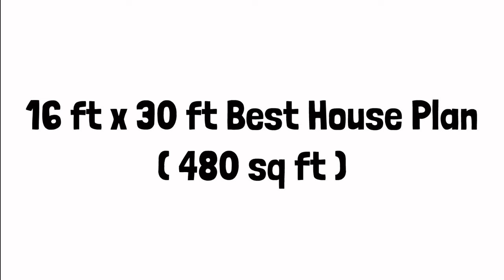16 x 30 House Plan | 16x30 House Design | 16x30 Ghar ka Naksha | East Facing House Plan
16 x 30 House Plan | 16x30 House Design | 16x30 Ghar ka Naksha | East Facing House Plan

House Construction Cost 16 x 30 House Plan | 16x30 House Design | 16x30 Ghar ka Naksha | East Facing House Plan

16x30 house plan east facing
16x30 house plan west facing
16x30 house plan bangalore
16x30 house plan with lift
16x30 house plan north facing
16x30 house plan 3 bedroom
16x30 house plan single floor
16x30 house plan 3d
16x30 house plan with 2 car parking
16x30 house plan 4 bedroom
16x30 house plan with shop
16x30 house plan pakistan
16x30 house plan with garden
16x30 house design, 16x30
16x30 3d home design
16 x 30 house plan
16 x 30 house design
480 sqft ghar ka naksha
ghar ka naksha
16 by 30 house design
1160 sqft house plan
16x30 duplex house design

2) How to Draw House Plan Step by Step Method (305k views)